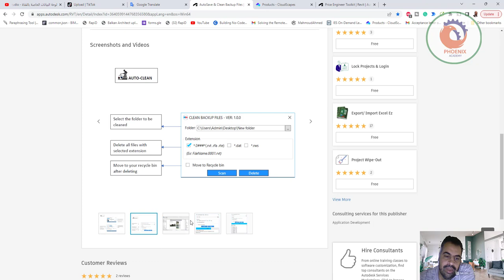AutoSave Clean Backup Files الريفيت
❤️ روابط التواصل
✅ انستجرام

Sometimes Autodesk® Revit® can “crash” without suggesting to the user to create a recovery file.  This can leave users facing  a situation of emergency shutdown and loss of data.  Whilst Autodesk® AutoCAD® has an auto-save feature, there is no such function in Revit.

With this plugin you can set specified intervals to auto-save, for example, you can specify an interval of auto-saving every 5 minutes and the plugin will automatically save your project every 5 minutes (completely without your participation). You can still make a “manual” file saving (the “Save” button) when you need it.

The backup files created during saving (files like “Project Name.001.rvt”) will be stored by default in the project directory. You then have an option to delete these backup files.

The plugin works with the following file types:

Project files (RVT)
Local copies of central file (RVT)
Revit Family (RFA)
Project Template Files (RTE)
Read Help Documentفي بعض الأحيان ، يمكن أن "يتعطل" برنامج Autodesk® Revit® دون أن يقترح على المستخدم إنشاء ملف استرداد. هذا يمكن أن يترك المستخدمين في مواجهة حالة الإغلاق الطارئ وفقدان البيانات. بينما يحتوي Autodesk® AutoCAD® على ميزة الحفظ التلقائي ، لا توجد مثل هذه الوظيفة في Revit.

باستخدام هذا البرنامج المساعد ، يمكنك تعيين فترات زمنية محددة للحفظ التلقائي ، على سبيل المثال ، يمكنك تحديد فترة زمنية للحفظ التلقائي كل 5 دقائق وسيحفظ المكون الإضافي مشروعك تلقائيًا كل 5 دقائق (تمامًا بدون مشاركتك). لا يزال بإمكانك حفظ ملف "يدوي" (زر "حفظ") عندما تحتاج إليه.

سيتم تخزين ملفات النسخ الاحتياطي التي تم إنشاؤها أثناء الحفظ (ملفات مثل "Project Name.001.rvt") افتراضيًا في دليل المشروع. لديك بعد ذلك خيار حذف ملفات النسخ الاحتياطي هذه.

يعمل المكون الإضافي مع أنواع الملفات التالية:

ملفات المشروع (RVT)
نسخ محلية من الملف المركزي (RVT)
Revit Family (RFA)
ملفات نماذج المشروع (RTE)
قراءة وثيقة المساعدة